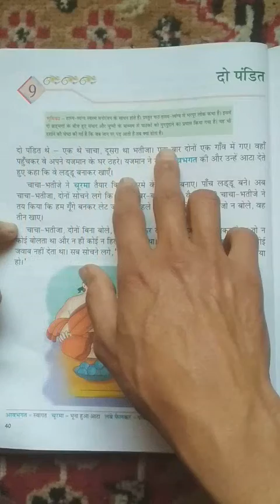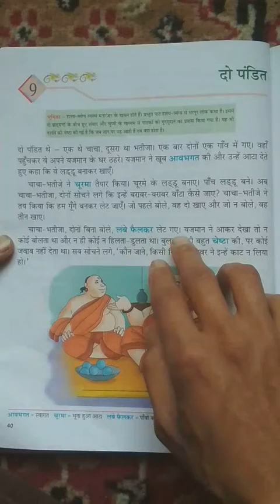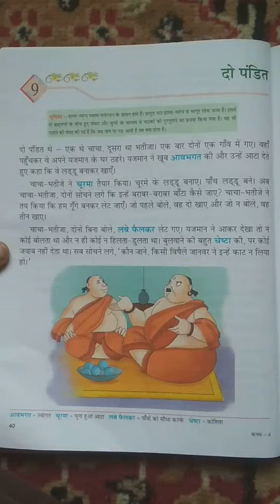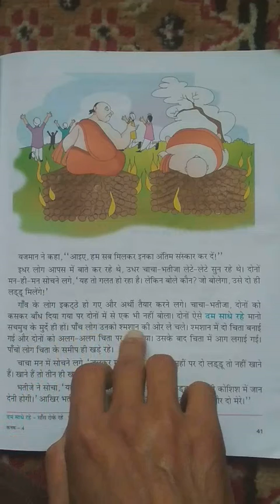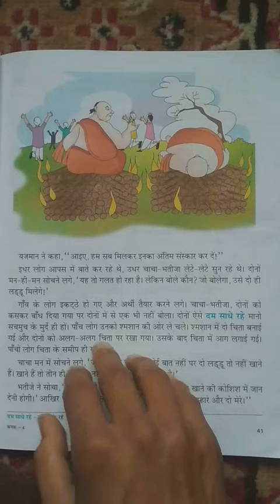Class ५th हिंदी लेसन ९ लेक्चर 1